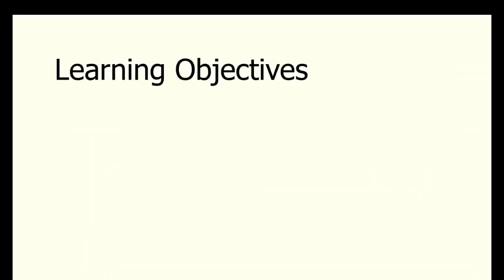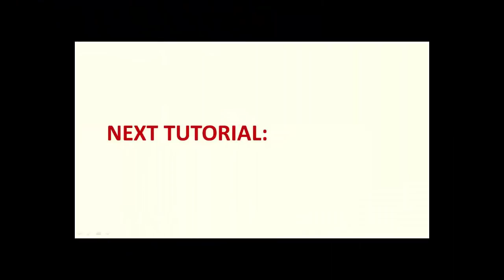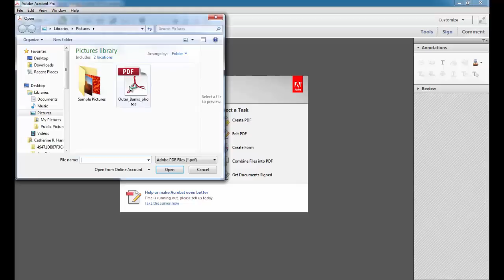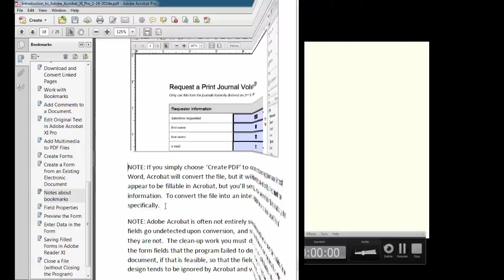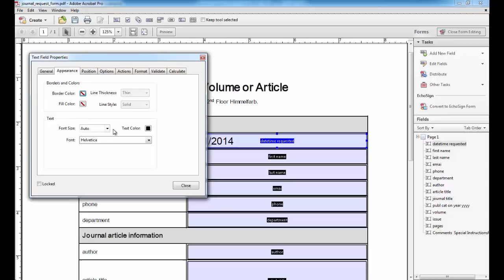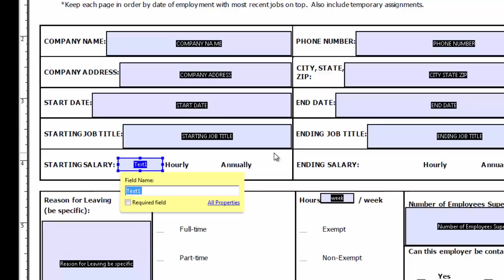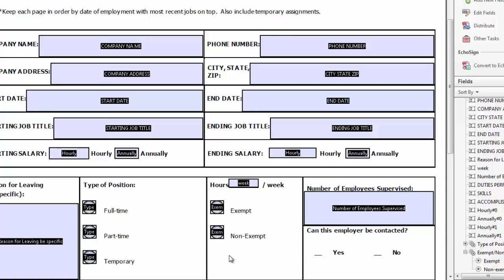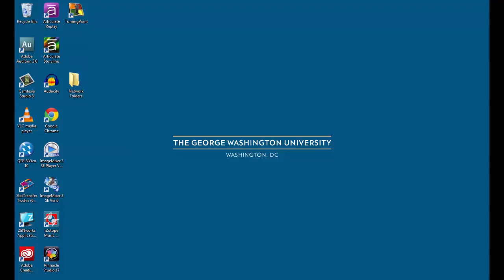Adobe Acrobat XI Pro Tutorial